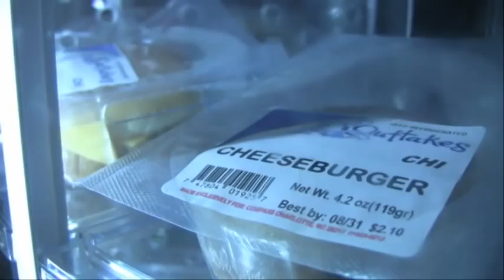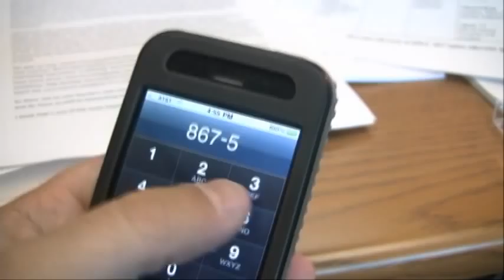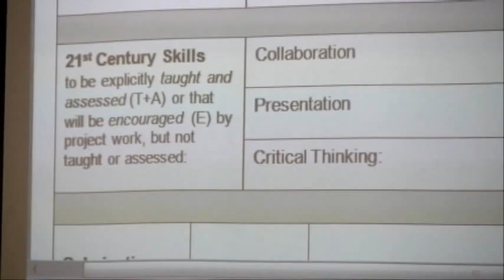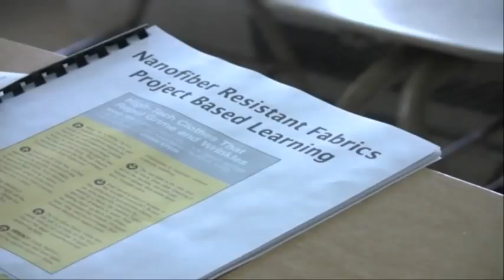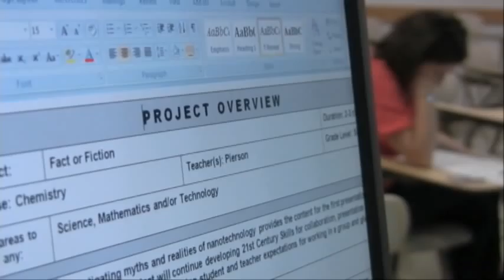MATH AND MOLECULES MATTER.mov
Area science and math teachers are heading into classes this month with a better handle on project-based learning (PBL) thanks to an expanded partnership of Indiana University and business, community, and education leaders. For the second straight year, mathematics teachers from across several counties in southern Indiana learned about applying PBL during "Math Matters," which concluded last month after a 10-day session at Columbus' Central Middle School. This year, a new workshop held on the IU Bloomington campus called "Molecules Matter" included a workshop for science teachers to develop PBL lesson plans.

Catherine Brown, professor of mathematics education at the IU School of Education, developed Math Matters with the support of "Economic Opportunities through Education by 2015," or EcO15--an initiative of business, education and community leaders to advance K-12 education in a 10-county area in southeastern Indiana. EcO15 covers Bartholomew, Dearborn, Decatur, Jackson, Jefferson, Jennings, Ohio, Ripley, Franklin and Switzerland counties. After a successful program last summer, Brown connected with Jill Robinson, senior lecturer in the IU Department of Chemistry in the College of Arts and Sciences to create Molecules Matter, funded by a grant from the Indiana Commission of Higher Education. The additional funding allowed Monroe County teachers to also attend the workshops.